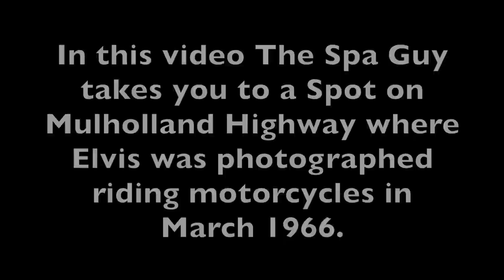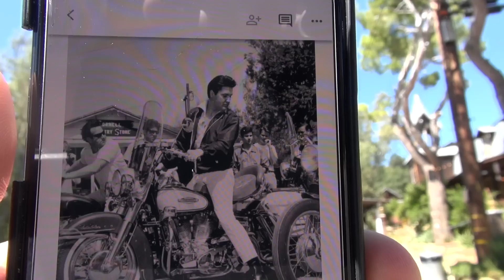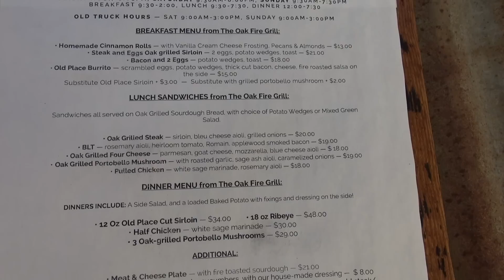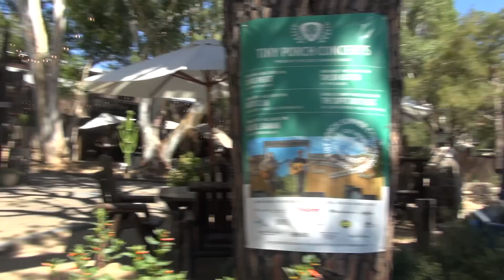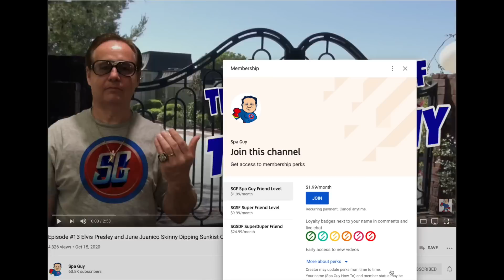Elvis Presley Mulholland Hwy Cornell California March 1966 While Filming Spinout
In this video The Spa Guy takes you to the old Cornell Country Store location where Elvis was photographed in about March of 1966 while filming the movie Spinout.. .. Like, Share, Join and Subscribe..